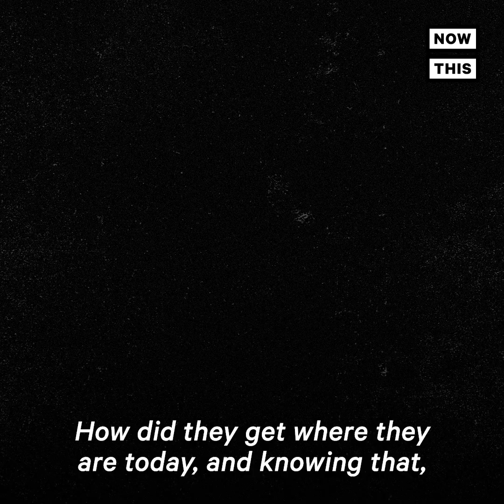Biden Calls Out Trump for Fanning the Flames of Hate | NowThis News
In US news and current events today, presumptive Democratic nominee Joe Biden had harsh words for President Donald Trump, and the racism that has emboldened his regime.

In a fiery speech denouncing President Trump, racism, and his racist supporters, Biden had to stop himself from uttering a curse word, so intense was his disgust with Trump and his 'fine people on both sides' rhetoric after the murder of Heather Heyer at the 'Unite the Right' rally in Charlottesville. The Black Lives Matter protests and the George Floyd protests have shined a light on the ugliness of American racism and the systems and people in power who have encouraged it to fester. Now, America's original sin can no longer be ignored, and as the presidential election 2020 race heats up, the contrast between former Vice President Joe Biden and President Donald J. Trump has never been more clear.